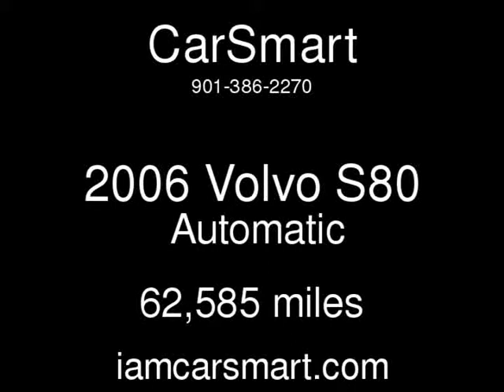2006 Volvo S80 Used Cars - Memphis,Tennessee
See more details about this used car This 2006 Volvo S80 with 62,585 miles is for sale at CarSmart.